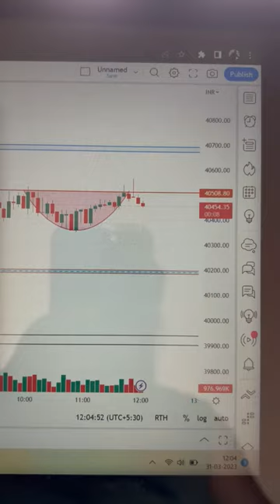Nifty & BankNifty Updates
Hey Guys. !!! I'm Amit , and This Channel "TRADING WITH AMIT" is one of my hobbies here on this Channel you can watch a lot of video related share market .stoke market, and finance.
thanks
OPEN DEMAT ACCOUNT :- Invest and trade with Kite by Zerodha, India’s largest retail stockbroker. Open an account now.